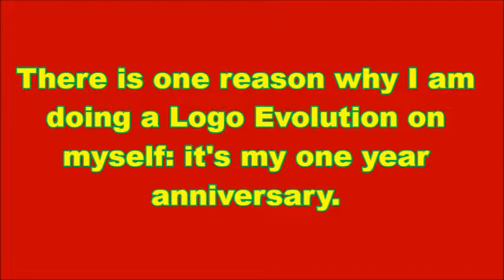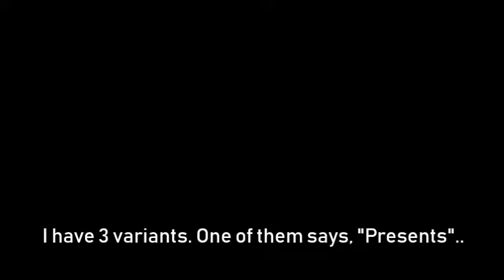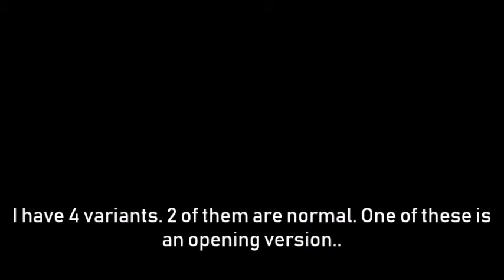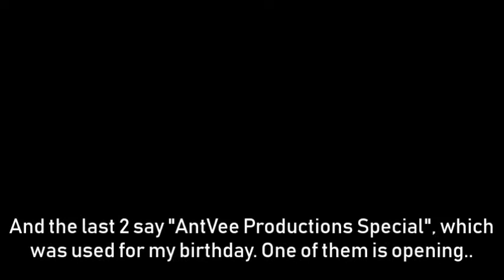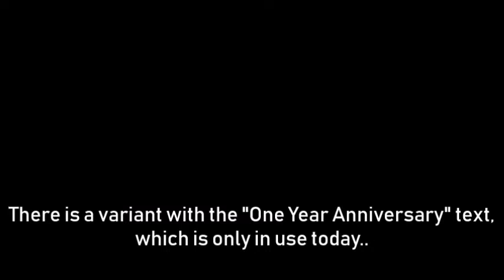Logo Evolution: AntVee Productions (2018-Present) [V1]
Sorry if there are any delays. This was uploaded as a one-year special. Enjoy the video! :)